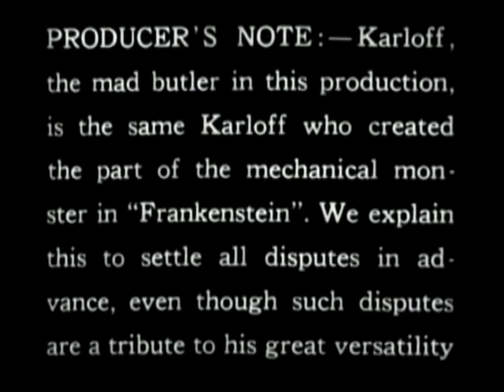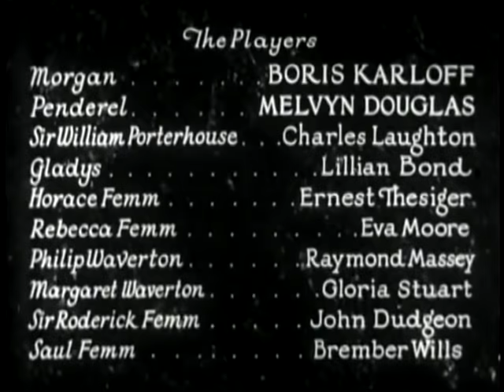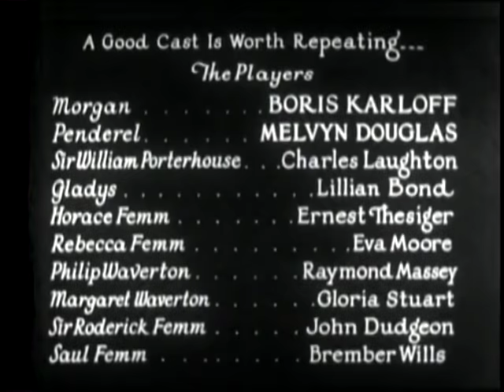1932 HORROR CLASSIC ~ The Old Dark House stars Boris Karloff, Charles Laughton, Melvyn Douglas Movie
Hello!  Here's a really great atmospheric Haunted House Classic that our viewers really love!
What Stars are in it's Cast!  Melvyn Douglas, Charles Laughton, Boris Karloff just to name a few (full cast below).
(*Notice the very first bit of the movie in regards to Boris Karloff--it's an interesting "disclaimer" ;)
Oh!  AND, would you all tell me if you think the opening score was possibly remembered (and tweaked) when the score for "Psycho" was created?

I'm not going to give any hints as to the plot, or mini-synopsis(es?) for this very obvious Pre-Code (just about the first word spoken was what many of us would utter--or at least think!--if we found ourselves in the same predicament as one of the stars!).
This Psychological Thriller is beckoning, so just dive in and enjoy!

Frankenstein director James Whale turned J.B. Priestley's novel "Benighted" into a nerve-jangling tale (originally released in 1932) that became the template for all spooky-house chillers to come.

 Cast:
Boris Karloff as Morgan: an alcoholic mute butler employed by the Femm family (billed as "KARLOFF")
Melvyn Douglas as Roger Penderel: a war veteran who arrives at the Femm household with Philip and Margaret
Raymond Massey as Philip Waverton: Margaret's husband who arrives at the house with Roger
Gloria Stuart as Margaret Waverton: Philip's wife, who arrives at the house with Roger
Charles Laughton as Sir William Porterhouse
Lilian Bond as Gladys DuCane Perkins, the chorine girlfriend of Sir William
Ernest Thesiger as Horace Femm: the host of the house, brother to Rebecca and Saul, and son of Sir Roderick
Eva Moore as Rebecca Femm: the near deaf religious fanatic sister of Horace and Saul, daughter of Sir Roderick
Brember Wills as Saul Femm: the pyromaniac family member, brother of Horace and Rebecca, son of Sir Roderick
Elspeth Dudgeon as Sir Roderick Femm: the 102-year-old father of Horace, Rebecca and Saul (billed as "John Dudgeon")